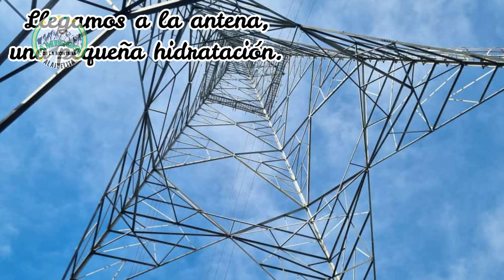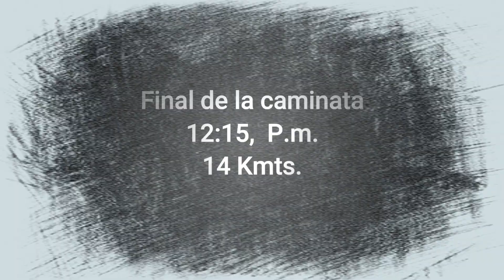Caminata 16 Julio Senderos Colon